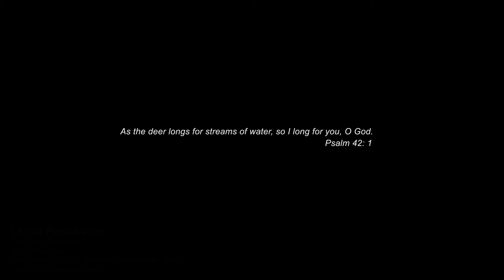"In the Garden" // Laura Hawthorne // LIVE from Changepoint Church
LIVE performance @ Changepoint Church, Poughkeepsie, NY - Feb 1, 2013

"In the Garden" by: Public Domain/Laura Hawthorne/Don Koch